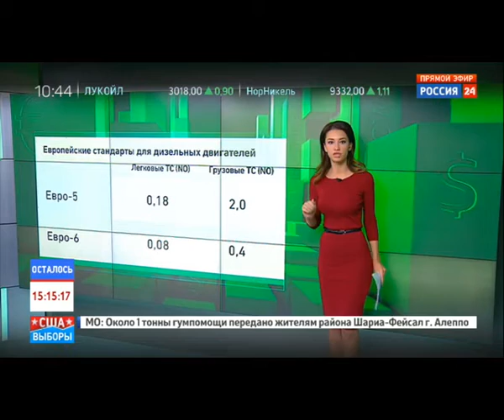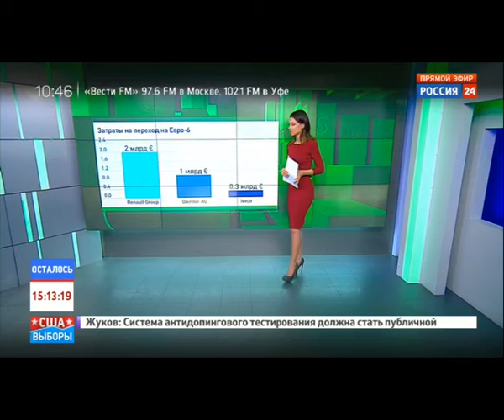"ЛУКойл" объявляет о старте выпуска Евро-6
В России начался выпуск высокоэкологичного бензина марки Евро-6. Производить топливо высокого экологического качества стали на заводе "ЛУКойла" в Волгограде. А готовы ли другие российские НПЗ к запуску нового стандарта? Впрочем, крайних сроков пока никто не устанавливал. А вот покупатель проголосует, что называется, рублем.